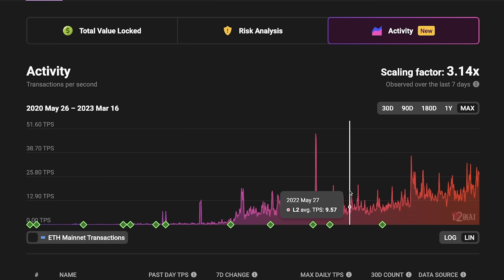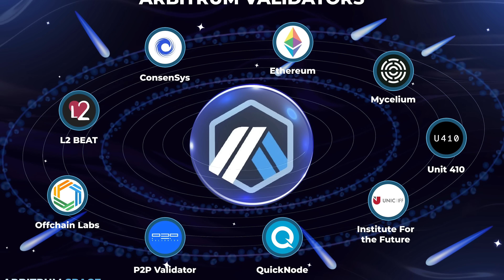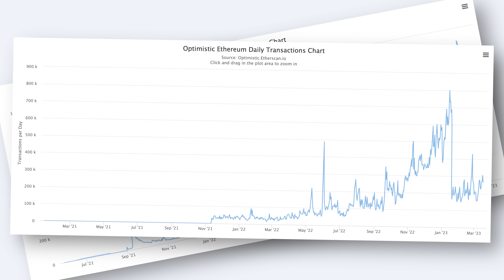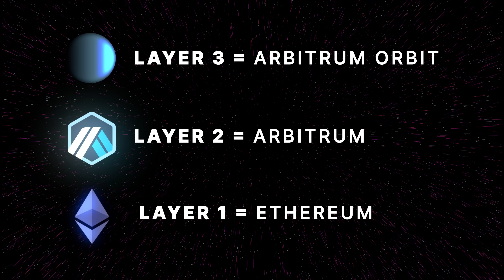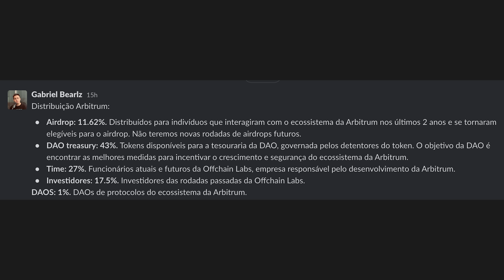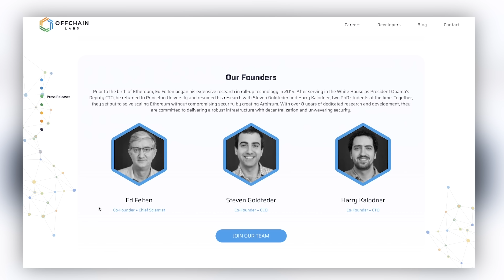AIRDROP ARBITRUM | Vale a pena INVESTIR em Arbitrum (ARB)?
📊 RELATÓRIO GRATUITO da Arbitrum

O que é Arbitrum?
Arbitrum é uma plataforma de contrato inteligente de camada 2 que visa resolver os problemas de escalabilidade, segurança e custo associados à rede Ethereum. Ao utilizar uma rede de validadores confiáveis, o Arbitrum permite que as transações ocorram rapidamente e com custos muito menores do que a rede Ethereum principal. Além disso, o Arbitrum utiliza o Ethereum como sua camada de segurança, o que significa que os usuários podem desfrutar dos benefícios da plataforma sem comprometer a segurança de seus ativos. Com sua escalabilidade aprimorada e segurança comprovada, o Arbitrum pode ser uma ótima escolha para desenvolvedores e usuários de contratos inteligentes que buscam uma alternativa mais eficiente e econômica ao Ethereum.

O que é Airdrop?

Arbitrum é uma boa cripto?

MINUTAGEM
00:00 O que vamos falar nesse vídeo?
0:25 O que a cripto Arbitrum faz?
1:15 Como essa critpo surgiu?
2:17 Análise avançada de Arbitrum
2:38 Funcionamento de uma segunda camada
4:55 Produtos da Arbitrum
9:11 Arbitrum x outras Criptos
11:28 Para que a cripto da Arbitrum serve?
13:45 Airdrop da Arbitrum!
14:45 Conclusão: Investir ou não nessa cripto?